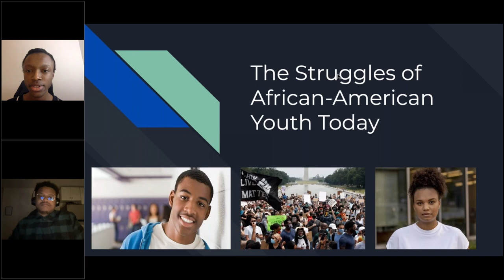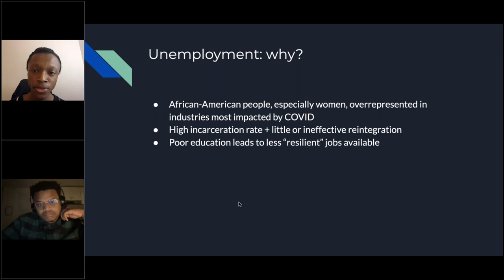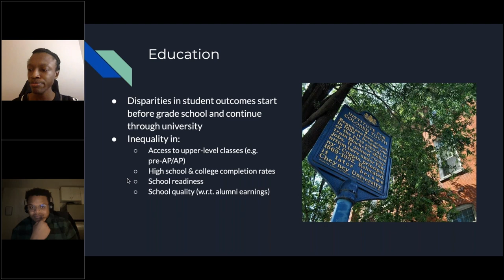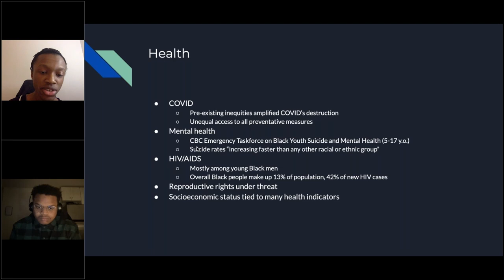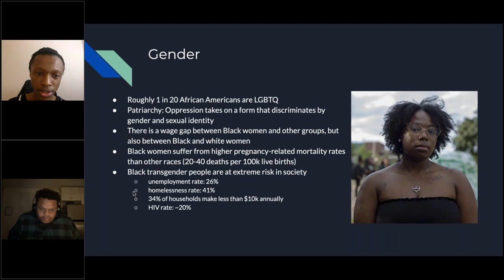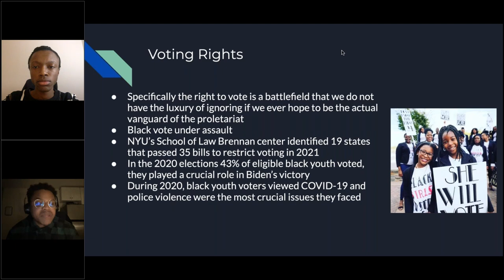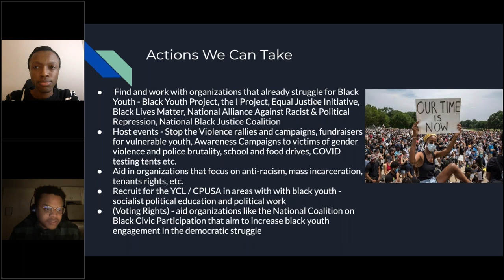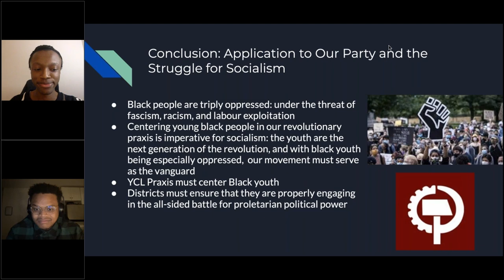The Struggles of African American Youth Today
African American youth face many special struggles and find themselves engaged in an all-sided battle for the right to life itself and the political power to forge a better future. Join two young Marxists, Jafari Youngblood and Kei Kebreau, who take a panoramic look at African American youth today. From the struggle for education, employment, women’s rights, LGBTQ rights, and voting rights to the fight to end mass criminalization and incarceration, the presentation will provide a summary of today’s resistance against destructive right-wing forces and what can be done to build a mass struggle.

Presented on February 20, 2022 by Kei Kebreau and Jafari Youngblood